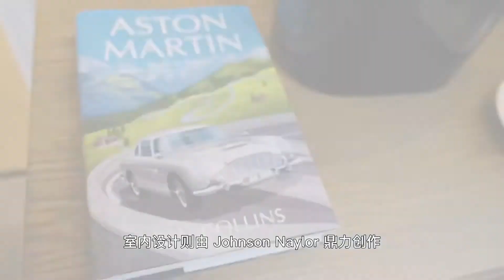【Lisa看房记】Kings Road Park 伦敦最小资的一条街在哪里？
Lisa Huang黄珊
定居伦敦11年 双硕士
CeMap持证 英国金融地产
微信：lisalondon111
平台同名：伦敦梦想家